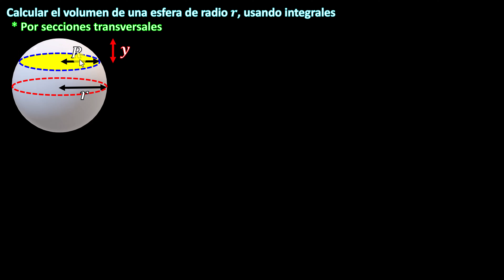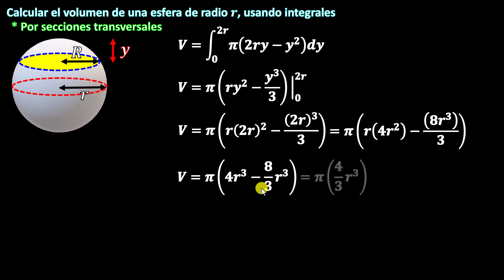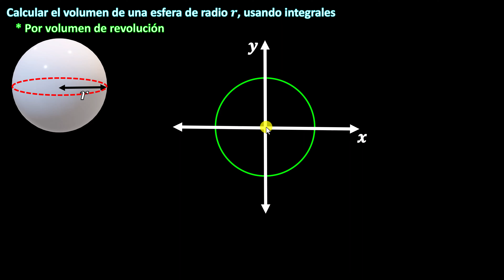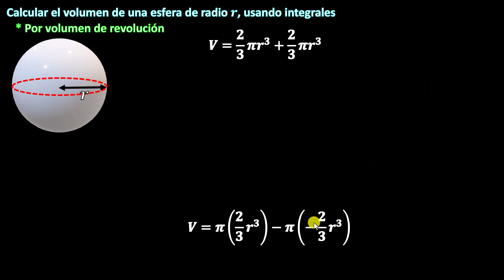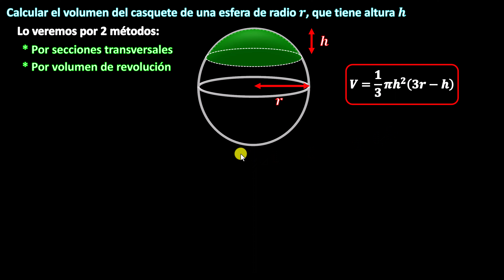Volumen de Esfera USANDO INTEGRALES (Secciones Transversales y volumen de revolución)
En este video veremos cómo calcular el volumen de una esfera por 2 métodos: por medio del método de Secciones Transversales, usando integrales y semejanza de triángulos, paso a paso. También veremos cómo calcular el volumen mediante un sólido de revolución de un segmento de recta.

** MIRA TODOS MIS CURSOS AQUÍ **
** BIBLIOGRAFÍA **
- Cálculo de una variable, Larson
** DONACIONES **

- ¿Me invitas algo de Amazon :D